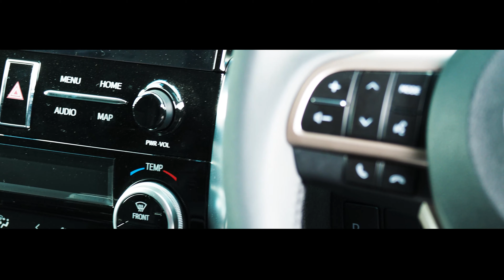30 アルファード・ヴェルファイア対応 LMカスタム車両PV 社外パーツ使用 Cinematic BRoll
【現在SOLでは製品の取り付け（カスタム、補修等）は行っておりません。】
取り扱い商品購入のみ可能となっております。

株式会社エスオーエル